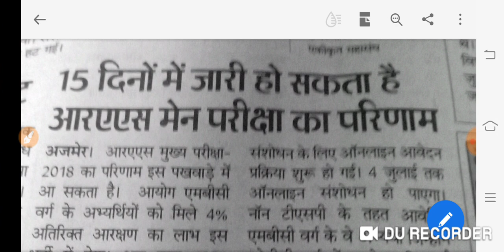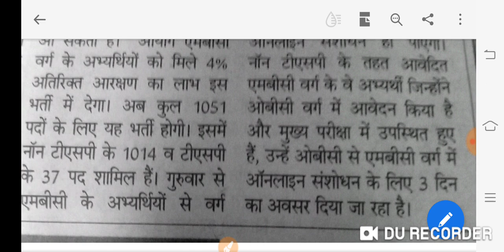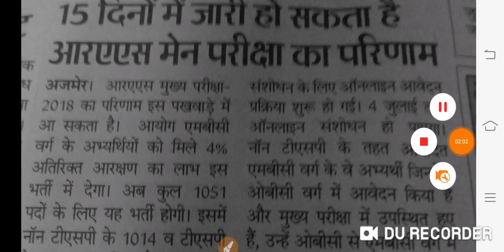RPSC RAS 2018 Mains exam result date |ras mais 2018 result updates|ras 2018 latest news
Rpsc
Rpsc result
Rpsc ras 2018
Rpsc ras mains 2018
Rpsc ras mains result
Ras mains 2018 result date